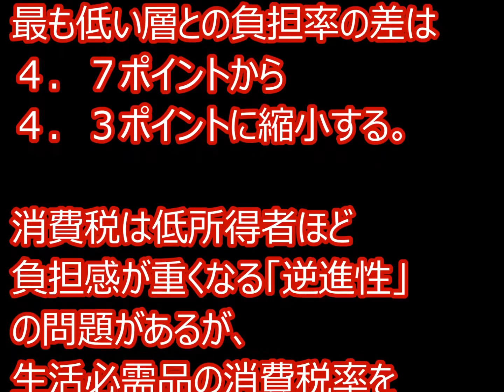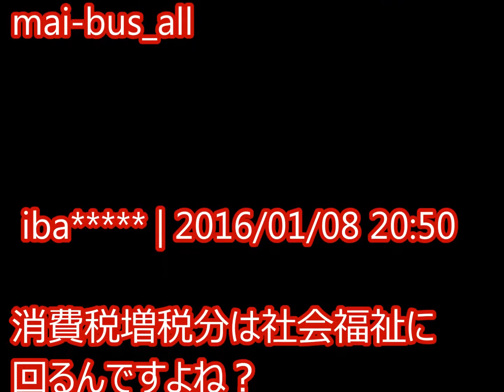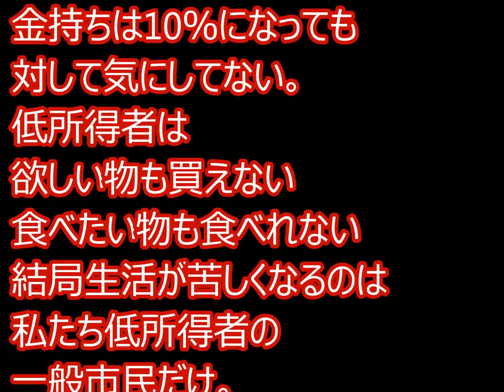軽減税率 効果、１人当たり年４３００円…政府試算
★日本国内のNEWS動画を集めてみました♪

消費税率１０％の引き上げと同時に実施される軽減税率の負担軽減効果について、安倍晋三首相は８日、１人当たりの消費税負担額が１日１２円、年４３００円程度減ることを明らかにした。これに関し、財務省は年収別の効果を試算。軽減額は消費額が多い高所得世帯ほど増える一方、負担感を緩和する効果は低所得者ほど大きくなるとの結論を導いた。